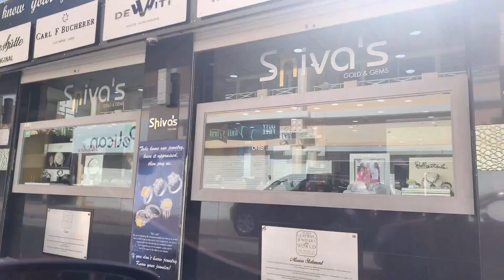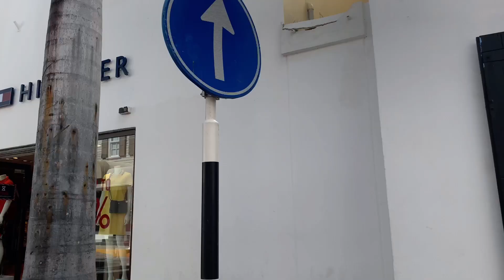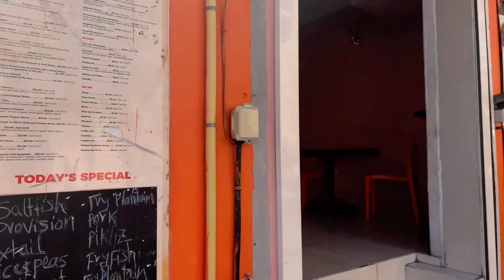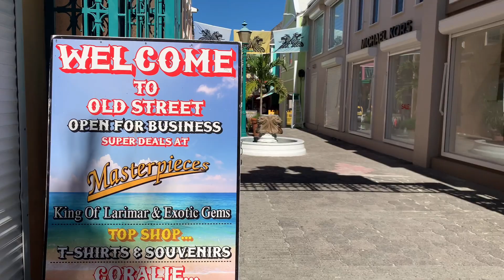NEW! | DRIVE AND WALK through Front Street and Back Street | St. Maarten | CaracolaBella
Join me on an updated drive and walk through Front and Back Street in Downtown Philipsburg shopping district in beautiful St. Maarten, Dutch Caribbean. This video was film during a weekday afternoon and will give you a sense of the current state of the island.

How To Get More Views and grow your  YouTube Channel, sign up for FREE.
For YouTube tagging, channel growth and management tool, TubeBuddy will help you seamlessly manage and optimize your YouTube channel.